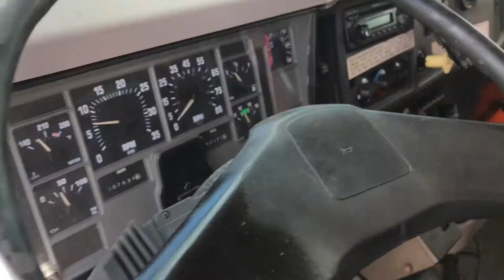2001 International 4900 - Truck 01IH299